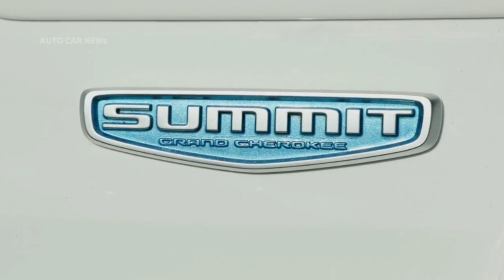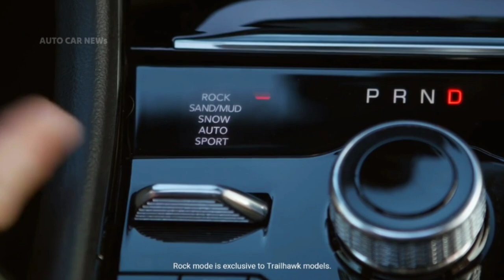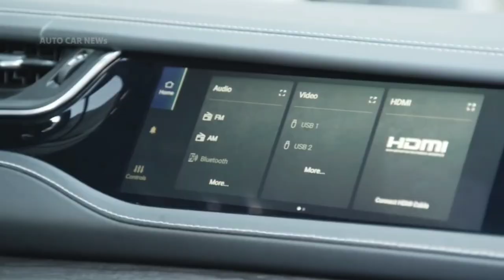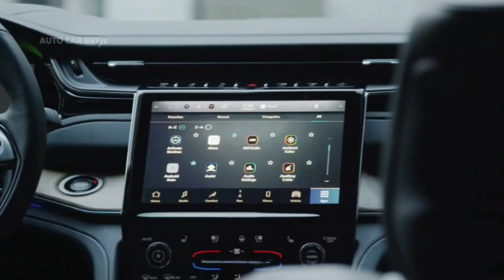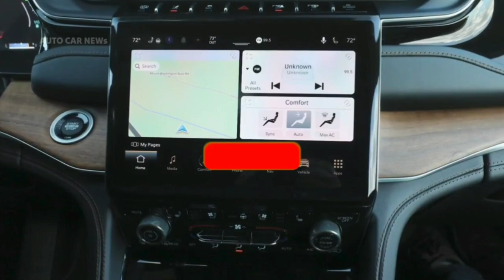ขายครั้งแรกในไทย All New Jeep GRAND CHEROREE Summit Reserve 4xe รถSUVสุดหรูสัญชาติ USA ขุมพลัง PHEV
ครั้งแรกในไทย All-new Jeep GRAND CHEROKEE Summit Reserve 4xe SUV สุดหรูสัญชาติอเมริกาขุมพลัง PHEV